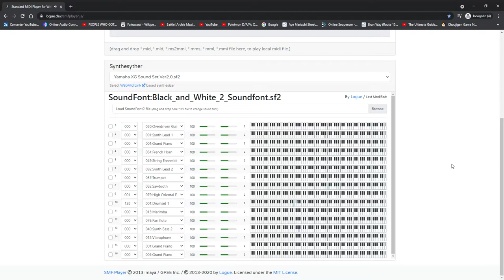Ultimate Battle (Pokémon B2W2)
Credit to the Musescore user, usernamesaretricky for the music sheet.
I don't mean to promote but just to show the source.
I hope you like it. Have a really nice day and keep safe. I'll be very glad to read your opinions.